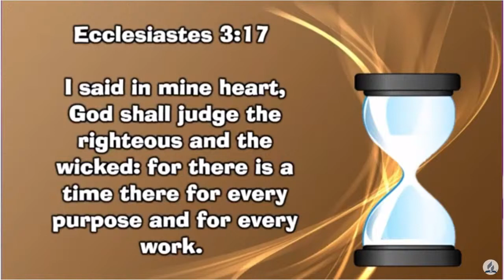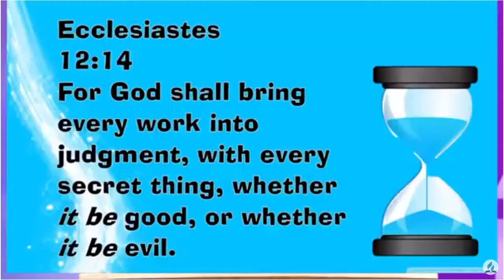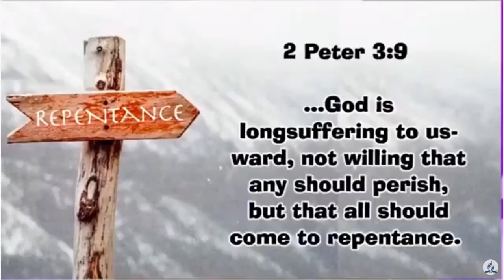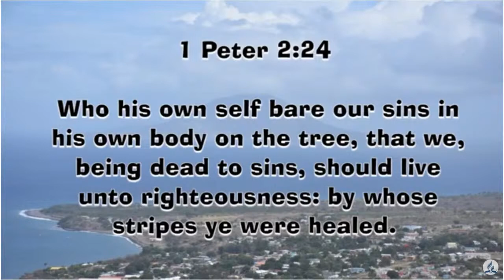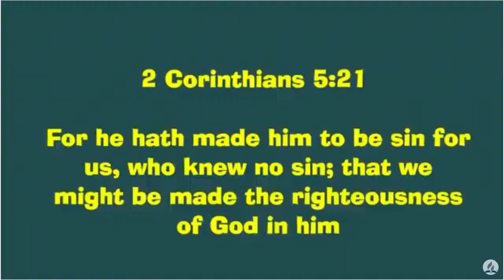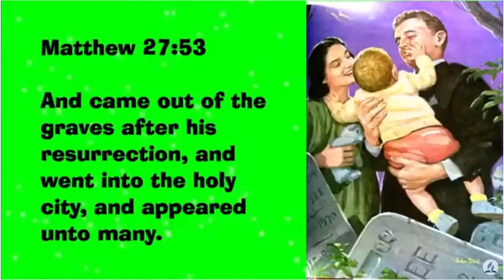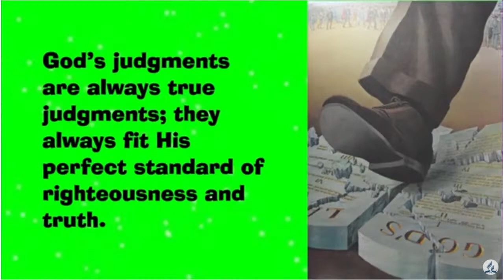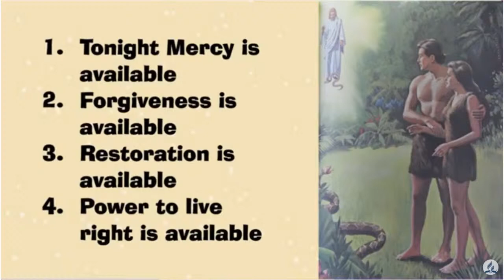The Benefits of the Judgement of God